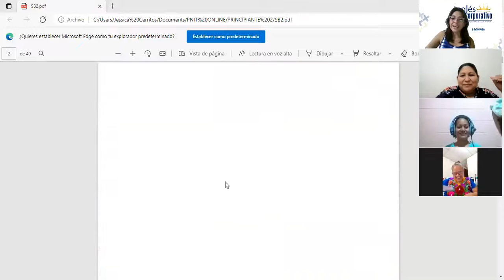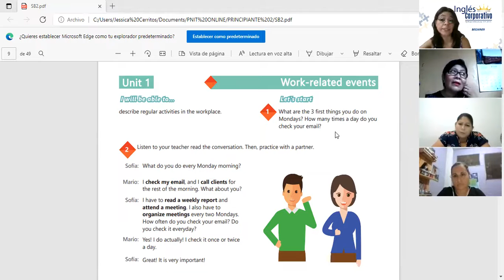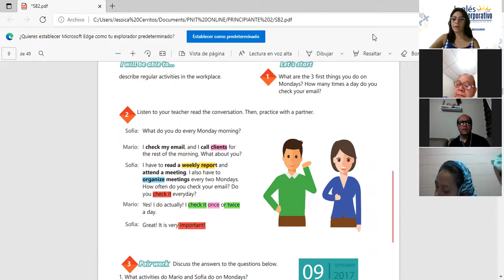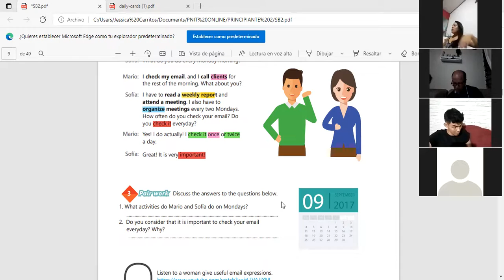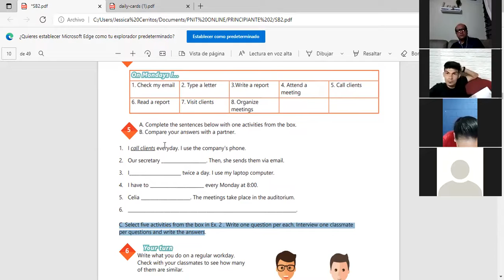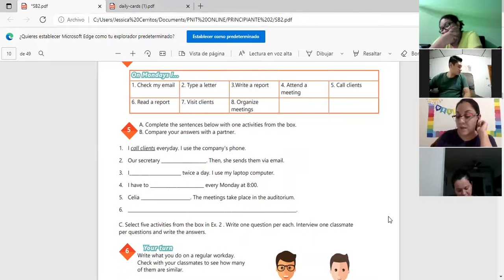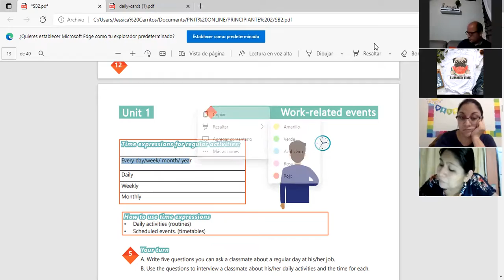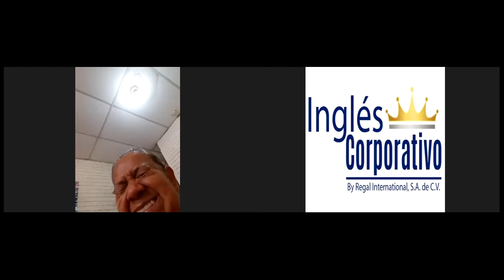Ingles Corporativo-Videoconferencia #2 Time expressions for regular activities